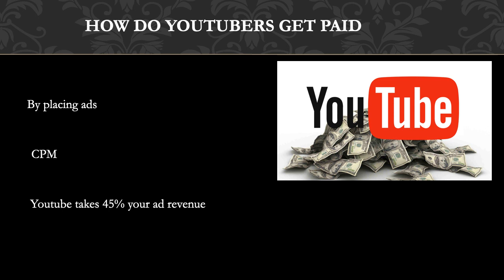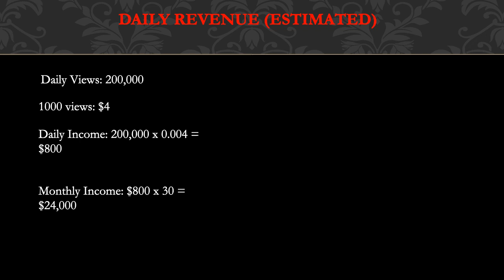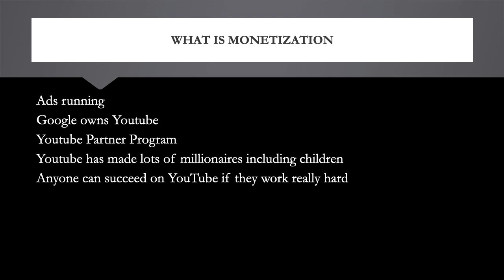How much Squishy Muffinz makes on Youtube - YT Money Business Model